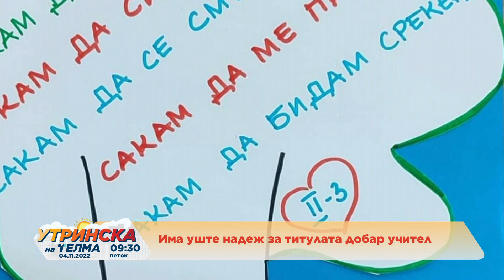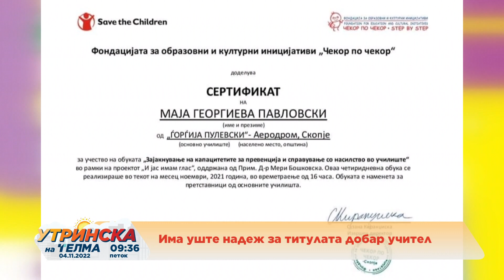НА ЛИЦЕ МЕСТО - Маја Георгиева Павловски за титулата Најдобар учител